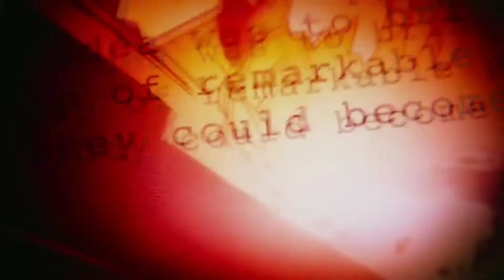What the Hack is Going on in Marvel